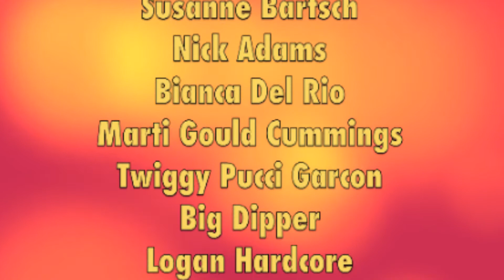Cazwell unzips Sassy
Sassy gets intimate with fellow DJ/Rapper Cazwell in the DJ Booth of the 2013 GLAAD Manhattan event In New York City.